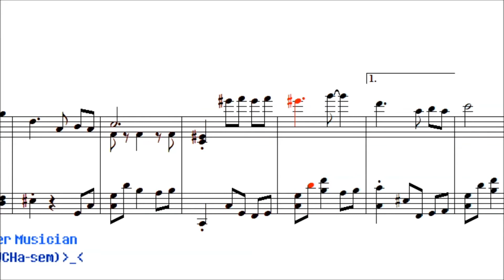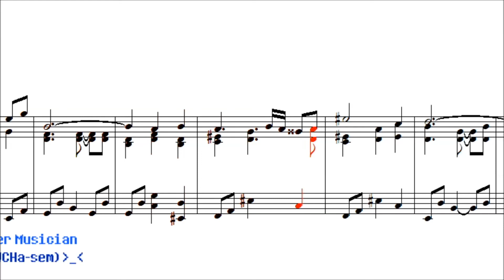Undertale - Ruins by Toby Fox [NWC]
Eng.

Hello everyone long time no see :D

This music is what you can hear in Undertale 'Ruins' literally.

I think OST 'Ruins' is so famous that I don't need to introduce this music.

So, please just enjoy!

Kor.

안녕하세요! 오랜만입니다^^

이번 곡은 제목 그대로 언더테일 '폐허'에서 들을 수 있는 곡입니다.

이 곡은 너무 유명해서 딱히 설명이 필요할것같진 않네요...ㅎ

그저 즐겨주시면 됩니다! :D